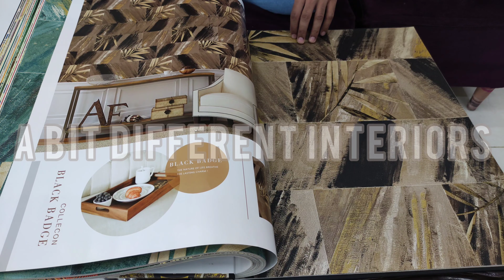3D Wallpaper !! Amazing 3D Wallpaper || Italian designs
3D Wallpaper !! Amazing 3D Wallpaper || Italian designs
in this video we will show you 3D Wallpaper which has amazing 3D wallpaper designs , they are Italian designs .so guys dont miss this best 3d wallpapers ,
 3D wall paper design in Pakistan
Amazing 3D Wallpaper
3D wallpaper 2021

Latest 3D 4D wallpapers
Latest 3D 4D 5D Korean wallpapers for walls
Pvc Wallpaper
Korean wallpaper
Latest 2021 design
Wallpaper 2021 In Karachi Pakistan! Pvc Wallpaper! Korean wallpaper!  A Bit Different Interiors
Wallpaper 2020 In Karachi Pakistan! Pvc Wallpaper! Korean wallpaper!  A Bit Different Interiors
5D Nature Wallpaper | Wallpaper 2020 In Karachi Pakistan! | Pvc Wallpaper | Korean wallpaper!
3d foam wall panel sticker | 3d foam sheets | 3d bricks in Karachi | 3d | a bit different interiors
How To Install Wallpaper Like A Pro - Residencial Wallpaper Installation - Start To Finish Tutorial
3d wallpaper for walls,

3d wallpaper installation,

3d wallpaper app,

3d wallpaper price in bangladesh,

3d wallpaper image,

3d wallpaper android,

3d wallpaper apps for android,

3d wallpaper ads,

3d wallpaper add,

3d wallpaper app for iphone,

3d wallpaper anime,

3d wallpaper art,

3d wallpaper brick,

3d wallpaper bedroom,

3d wallpaper bangladesh,

3d wallpaper bd,

3d wallpaper border,

3d wallpaper bangladesh price,

3d wallpaper bd price,

3d wallpaper bathroom,

3d wallpaper ceiling,

3d wallpaper creator app,

3d wallpaper computer,

3d wallpaper cellphone,

3d wallpaper cartoon,

3d wallpaper china,

3d wallpaper cydia,

3d wallpaper car,

3d wallpaper design,

3d wallpaper diy,

3d wallpaper download,

3d wallpaper desktop,

3d wallpaper design ideas,

3d wallpaper design for bedroom,

3d wallpaper decoration,

3d wallpaper drawing,

3d wallpaper engine,

3d wallpaper editing,

3d effect wallpaper,

3d electric live wallpaper,

3d cube live wallpaper photo editor,

3d embossed wallpaper,

3d epoxy wallpaper,

earth 3d wallpaper,

3d wallpaper for bedroom,

3d wallpaper for pc,

3d wallpaper for phone,

3d wallpaper for living room,

3d wallpaper floor,

3d wallpaper gaming room,

3d wallpaper god,

3d wallpaper glue,

3d wallpaper gujarat,

3d wallpaper gaming,

3d wallpaper green,

3d wallpaper ghar mein kaise lagaen,

3d wallpaper gyroscope,

3d wallpaper home decoration,

3d wallpaper house,

3d wallpaper hd,

3d wallpaper headboard,

3d wallpaper home,

3d wallpaper home design,

3d wallpaper house design,

3d wallpaper iphone 12,

3d wallpaper in bangladesh,

3d wallpaper iphone 11,

3d wallpaper installation on wall,

3d wallpaper in nepal,

i phone 3d wallpaper,

3d wallpaper jio phone,

3d wallpaper jaipur,

3d wallpaper jio phone mein kaise download karen,

3d wallpaper jio phone me kaise download kare,
joker wallpaper 3d,

jio phone 3d wallpaper download,

wallpaper joker 3d android,

jack sparrow wallpaper 3d,

3d wallpaper kaise lagaye,

3d wallpaper karachi,

3d wallpaper ki price,

3d wallpaper ki design,

3d wallpaper kitchen,

3d wallpaper kitne ka aata hai,

3d wallpaper kathmandu,

3d wallpaper kaise download kare,

3d wallpaper living room,

3d wallpaper live,

3d wallpaper lagane ka tarika,

3d wallpaper laptop,

3d wallpaper live app,

3d wallpaper laptop background,

3d wallpaper latest design,

3d wallpaper lahore,

3d wallpaper mobile,

3d wallpaper mural,

3d wallpaper mobile screen,

3d wallpaper mobile screen app,

3d wallpaper machine,

3d wallpaper making,

3d wallpaper multan,

3d wallpaper making machine,

3d wallpaper nature,

3d wallpaper name,

3d wallpaper new design,

3d wallpaper nepal,

3d wallpaper nature design,

3d wallpaper new,

3d wallpaper note 20 ultra,

3d name wallpaper creator app,

3d wallpaper on iphone,

3d wallpaper on phone,

3d wallpaper on wall,